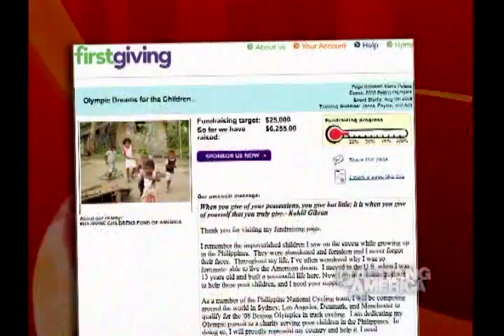Aspiring Olympian Steve Pelaez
Balitang America Show - syndicated Philippine show worldwide  Steve Pelaez